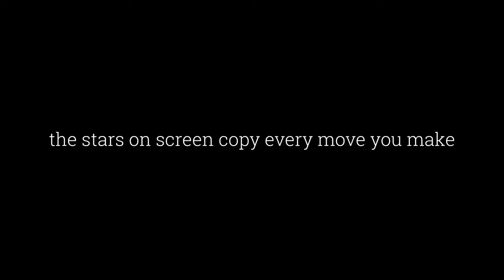on reflection: an interactive film installation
An Interactive Film Installation

Since the first movie musical back in 1927, film audiences have delighted in seeing bodies in motion on the big screen. Movements etched into our minds. Scenes like Liza Minelli’s cabaret performance with a chair, Gene Kelly swinging joyously in the rain, the iconic lift scene in Dirty Dancing. Thousands of poses, all contained within our minds and our bodies, now accessible in an interactive artwork.
Using advanced machine learning technology and a camera, this interactive installation tracks the participant's movements and finds, in real-time, matching dance poses among thousands of scenes from famous musicals. When the participant stops moving, the clip from the matching scene from the musical starts playing, immersing the participant in the music and dance from musicals of different eras.